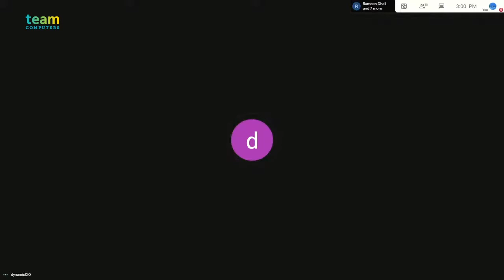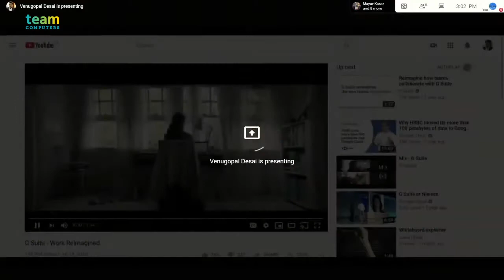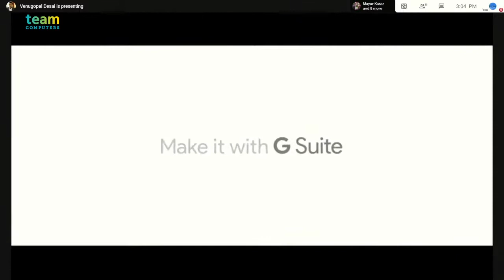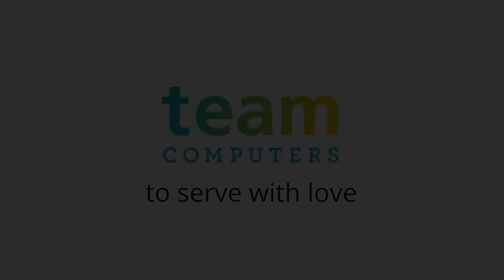How real-time collaboration helped a leading media group transition to real-time news delivery!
Mr. R D Bhatnagar, CIO, DB Corp, sharing how GoogleCloud has contributed to there digital transformation.